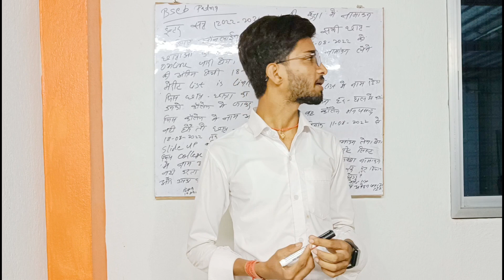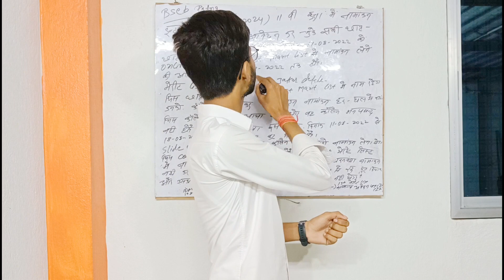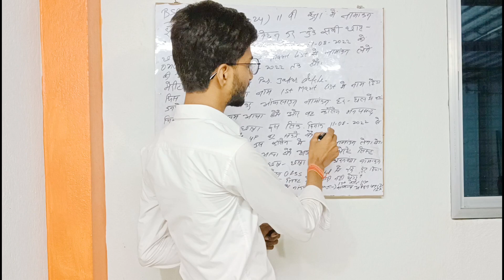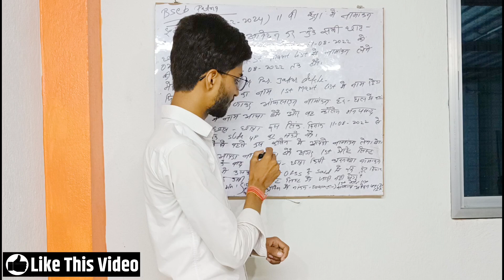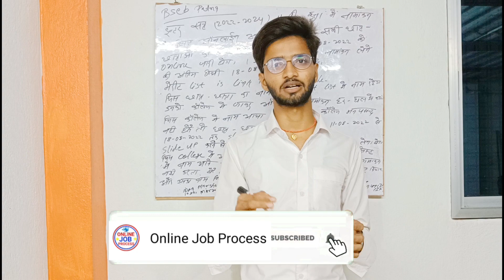inter admission 1st merit list 2022|bihar board ofss 11th admission first merit kaise dekhe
❤️ Purshottam Raj ❤️
From - Vaishali Bihar ( INDIA )